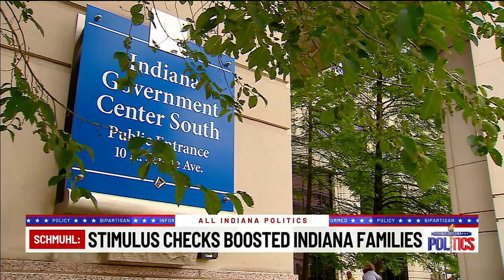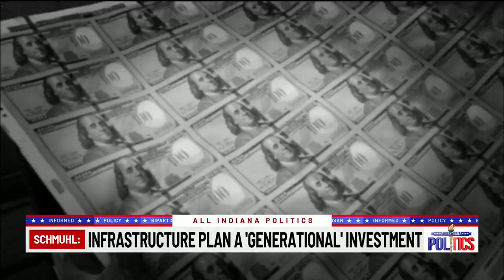All Indiana Politics: July 25, 2021